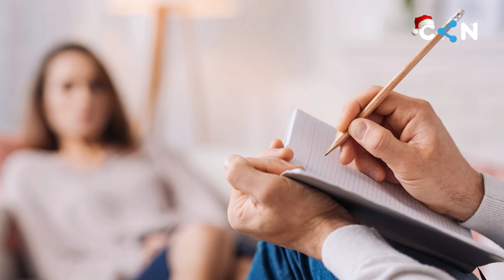Uzaq sahillərdə #33 | Ruhu başqa olan ölkə: Argentina